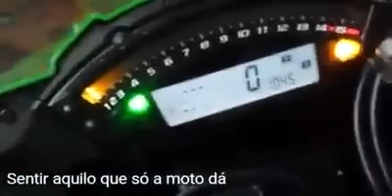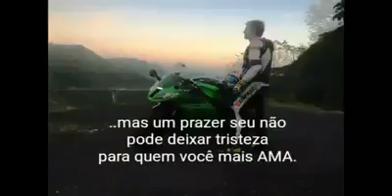Andar de moto, um sentimento inexplicável